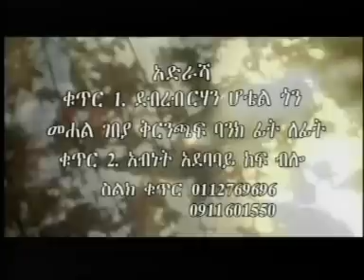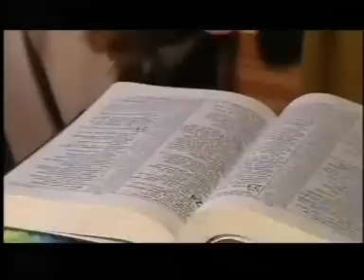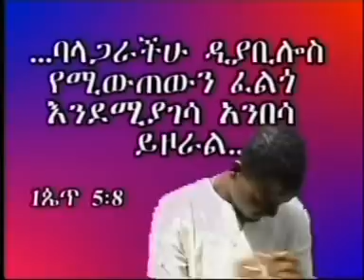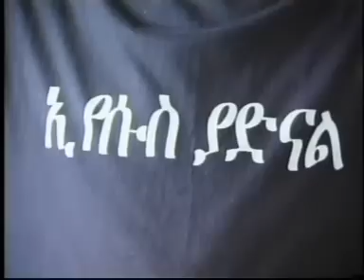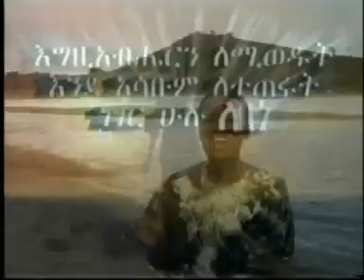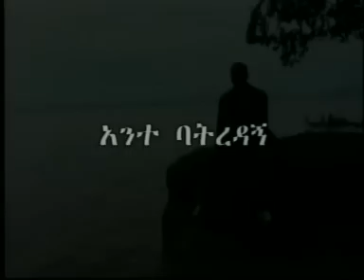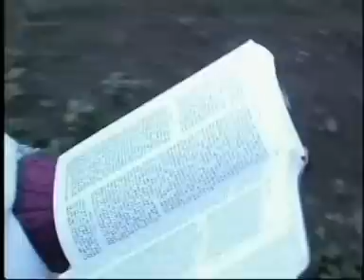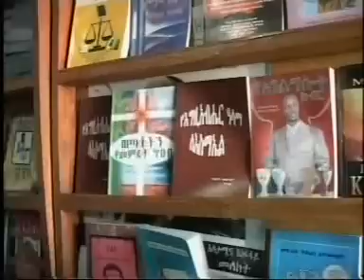Temesgen Markos "Latadereg Latefetsem" 1999 / 2007 VCD Full Video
ተመስገን ማርቆስ "ላታደርግ ላትፈፅም" 1999 ዓ.ም / 2007 ቪሲዲ ሙሉ ቪዲዮ

Temesgen Markos Old Mezmur Full Video
1999/2007

አዘጋጅ ርሆቦት አርት ሚኒስትሪ

ዝማሬዎች

00:00 - 1. ነጋ ለሊቱ ( Nega Lelitu )
05:07 - 2. አንተ ለኔ መልካም ነህ ( Ante Lene Melkam Neh )
09:31 - 3. ኢየሱስ ቤቴ ሲገባ ( Eyesus Bete Sigeba )
15:34 - 4. ዞር በል አንተ ክፉ ( Zor Bel Ante Kifu )
20:37 - 5. ላታደርግ ላትፈፅም ( Latadereg Latefetsem )
27:45 - 6. ነገር ሁሉ ለበጎ ነው ሁሉ ( Neger Hulu Lebego New Hulu )
32:30 - 7. እኔስ ተስፋ አለኝ ( Enes Tesfa Alegne )
38:16 - 8. የኔ ጌታ አንተ ባትረዳኝ ኖሮ ( Yene Geta Ante Batiredagn Noro )
43:10 - 9. ሀይል አለ ( Hayil Ale )
50:23 - 10. ተነስ አንተ ትውልድ ( Tenes Ante Tewuled )

ላታደርግ ላትፈፅም
ተመስገን ማርቆስ
ቁጥር 1 ቪሲዲ
1999 ዓ.ም / 2007

ተመስገን ማርቆስ ቁጥር 1 ቁጥር 2 ቁጥር 3 እና ኮሌክሽን
ሌሎች የድሮ መዝሙሮችን ለመመልከት
ቆየት ያሉና አዳዲስ መዝሙሮችና ቪዲዮዎች (ስብከቶችም ጨምሮ) ከ90ዎች፣ 2000 ዓ.ም እና ከወዲያ

አውታሩ ከበደ ፣ አስፋው መለሰ ፣ እንዳለ ወልደጊዮርጊስ ፣ ፓስተር ካሳሁን ለማ ፣ ፓስተር ዳዊት ሞላልኝ ፣ ምህረት ኢተፋ ፣ ተመስገን ማርቆስ ፣ መስፍን ጉቱ እና ሌሎችም

ኢየሱስ ክርስቶስ ከዘላለም ሞት ያድናል